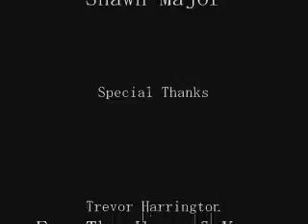Shawn Major's "No Scripts" Act 1 (Shawn swears a lot)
The Crazy Guys have teamed up with the Legendry Shawn Major to bring you a completly original short film: "No Scripts" Written and directed by Shawn Major. This film contains some language.